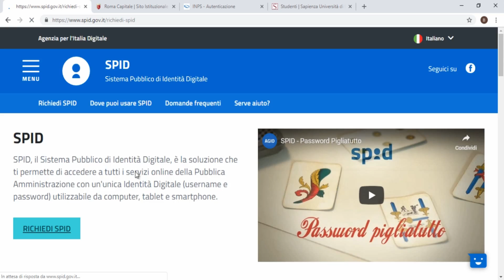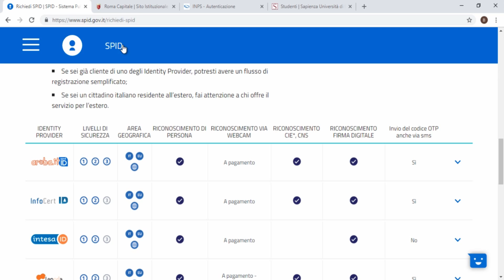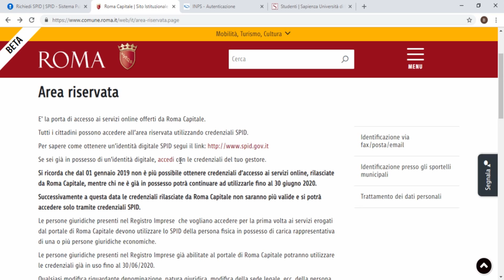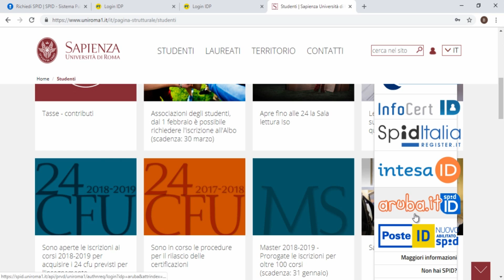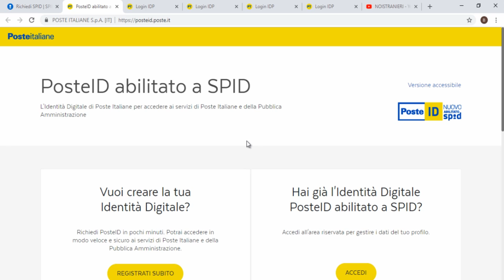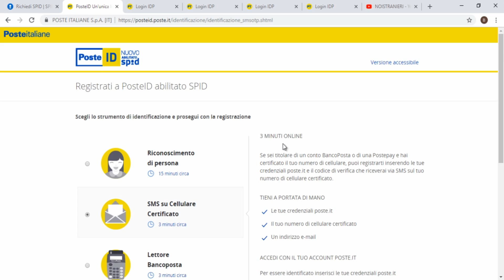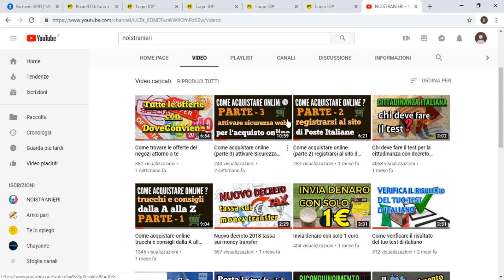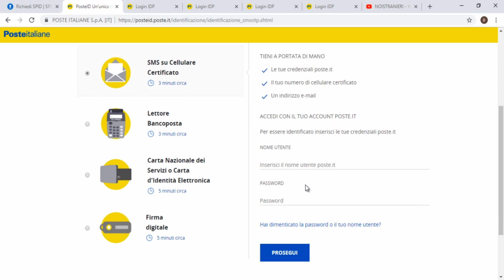Scopri cos'è SPID e come richiederlo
In questo video vi spiego che cos'è SPID, a cosa serve, i suoi livelli di sicurezza e perché è utile che lo abbiate.
Tramite SPID avrete la possibilità di accedere ai servizi della Pubblica Amministrazione autorizzati dal Governo italiano. Tutti i siti richiedono ora l'accesso con SPID. Capire meglio cos'è aiuta a capire anche l'importanza di richiedere un'identità digitale.
È utile e sicuro.

Questo video è l'introduzione di un CORSO COMPLETO per spiegarvi come creare un account SPID.

Con il seguente link potrete vedere la PARTE 1 del corso e imparare a creare un account SPID tramite "Riconoscimento di persona" con Poste Italiane

Vi lascio anche il link del sito di SPID.

Continuate a seguire il canale NOISTRANIERI per rimanere sempre informati! Se avete ulteriori dubbi o difficoltà potete contattarci. I nostri contatti li trovate qui:

Se il video ti è stato utile e vuoi offrire un caffè per sostenere il canale, ecco il link per le donazioni!